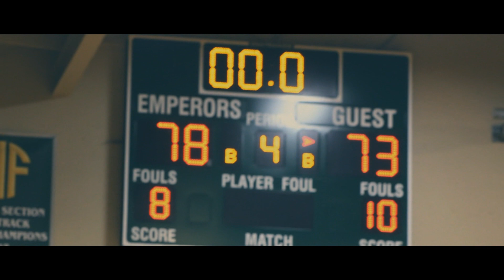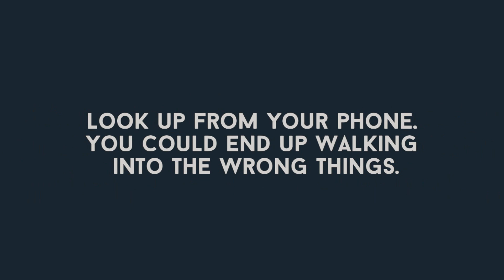19 // DETV [March 5th, 2019]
Hey Emps! Here's your weekly broadcast, happy tuesday! -Emiliano :)